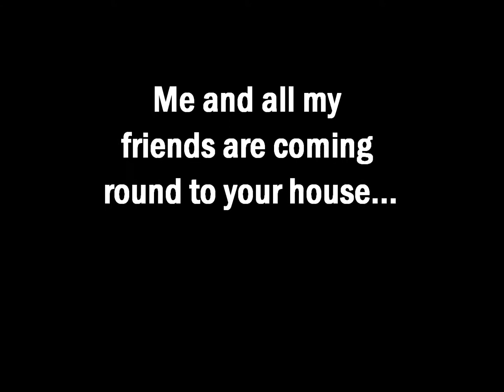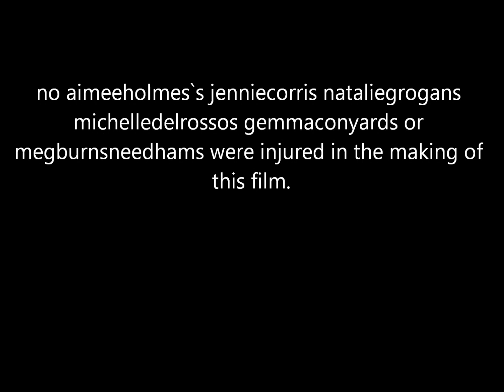One Sesh Club too many....!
Manchester Sesh Club members make their way home.